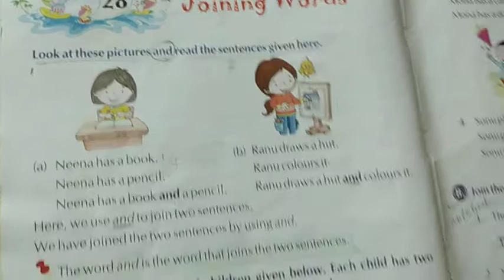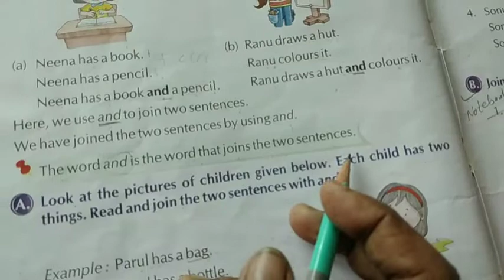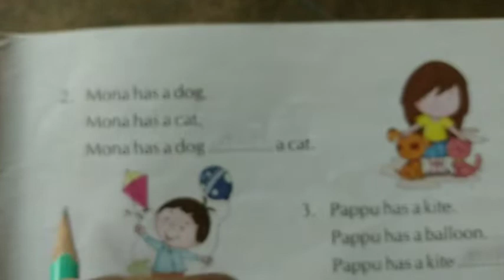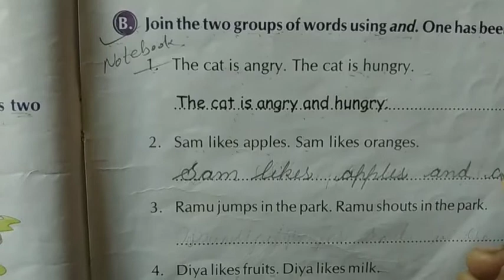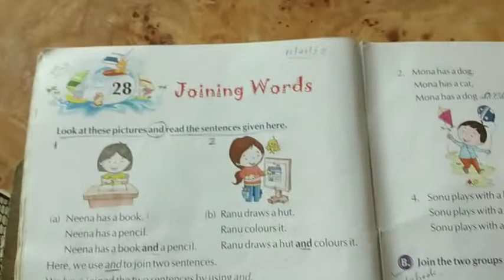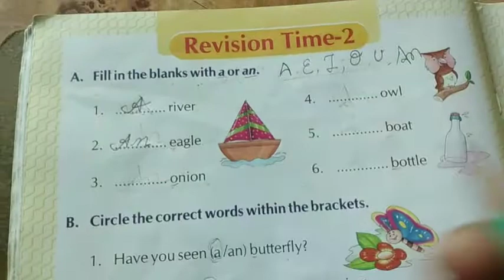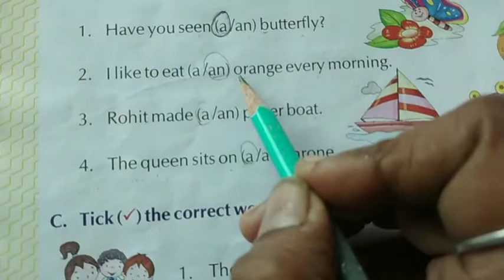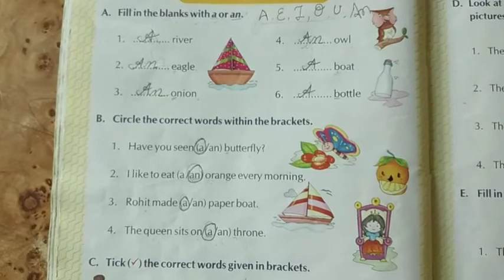Std.1,,,Ch.28 - Joining Words,,,,English Grammar